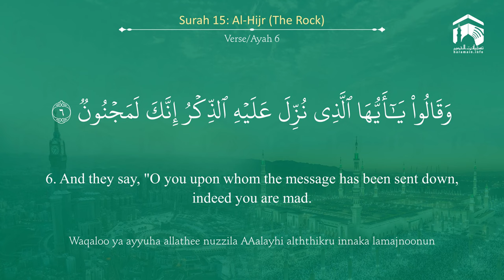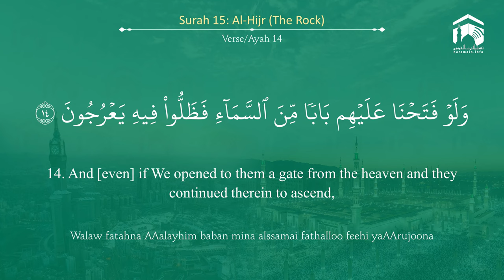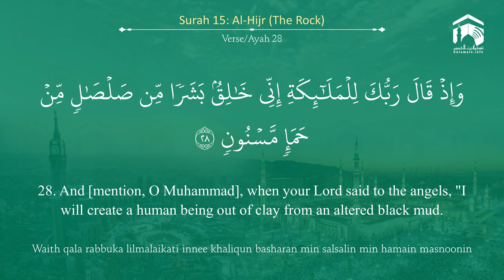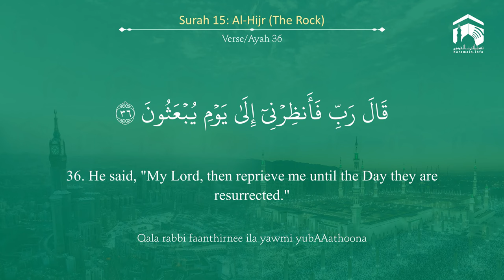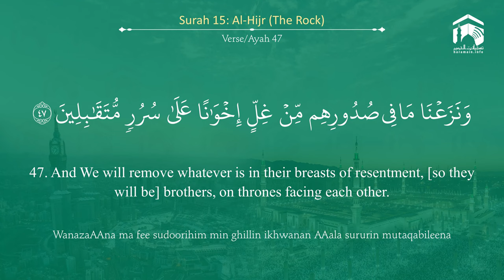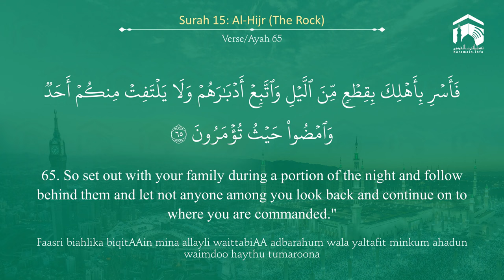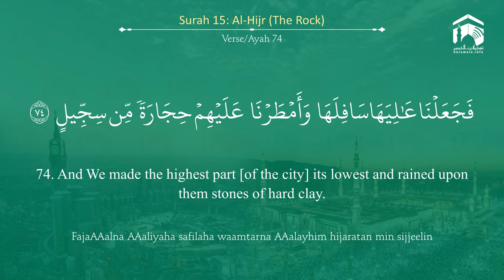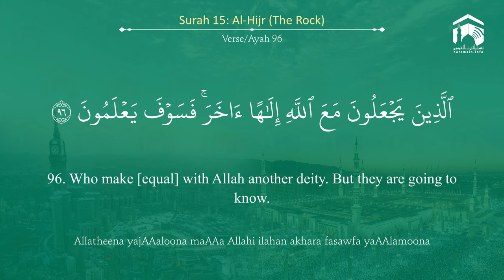Quran 15 Surah Al Hijr سورة الحجر Sheikh Yasir Al Dosary - With English Translation